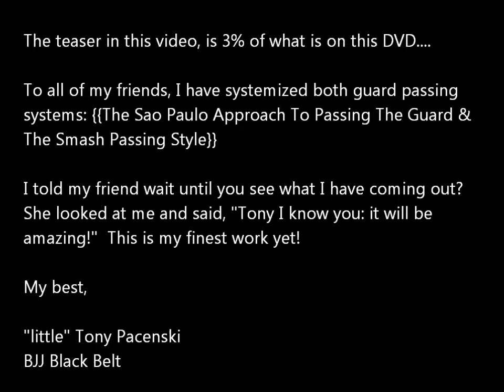Faixa Preta Series Vol. 4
to purchase this DVD

This is the fourth video in the FAIXA PRETA SERIES.  This DVD takes a good look at Sao Paulo Approach To Passing The Guard & Smash Passing to improve your applications of passing the guard.  Learn to redirect the opponent's legs and control the hips so you can pass the guard when you want, take the back mount or front mount in a systematic way.

Questiion:

Is "The Sao Paulo Approach" like "The Sao Paulo Pass" that Wilson Reis does?

Answer: NO."The Sao Paulo Approach" is not the Sao Paulo Pass, The Wilson Reis or "Tozi Pass!

I coined the phase the Sao Paulo Approach because of the different patterns I observed that were applied and taught to me from? the fighters coming out of Sao Paulo, Brazil. From this, I put everything together and developed a curriculum for my friends to understand. (BJJ Seminar Series Volume 2 Released July 7th 2010)

"The Sao Paulo Approach," this is a revolutionary method of passing the guard that controls the legwork and hips of the opponent with a pressure game forcing him to turn to the knees or giving you? the ability to pass when you want with control!

Smash Pass ((Not to be confused with a leg on the shoulder pass or stack pass)):

Smash Passing: Controlling the knees of the opponent to a respected side with your legs, hips, chest and arms; can lead to a pass, back mount or front mount position.